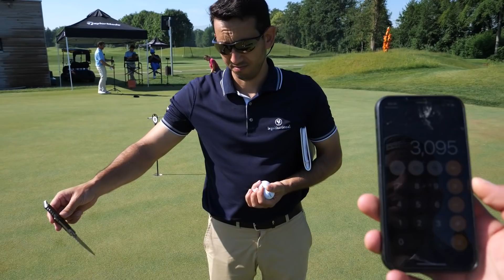ON RECONTRE LE GREENKEEPER DE LA RYDER CUP - Au Kempferhof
Aujourd'hui, on a l'immense chance de rencontrer Alejandro REYES, GreenKeeper de la RYDER CUP 2018 au National. Suite a son excellent boulot, il a été choisi pour réitérer l'experience pour la RYDER CUP 2023 a ROME !

Mais GreenKeeper, qu'est ce que c'est ?
On a essayé de poser les questions les plus ouvertes possible, pour prendre le plus d'info possible.

Et en plus de ça, on a bien rigolé !

On espère que ce contenu un peu différent va vous plaire,

Bon visionnage,
Les TwoBrothers